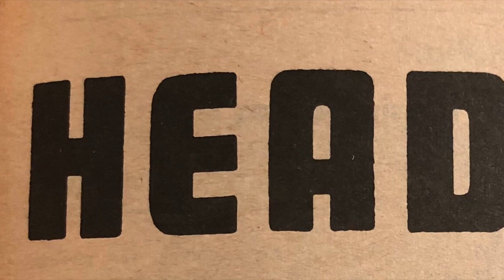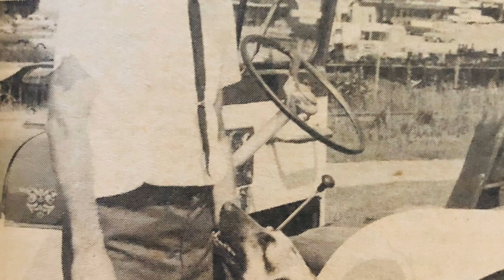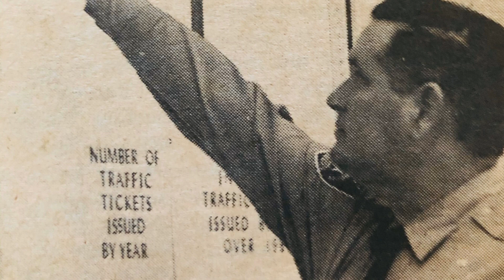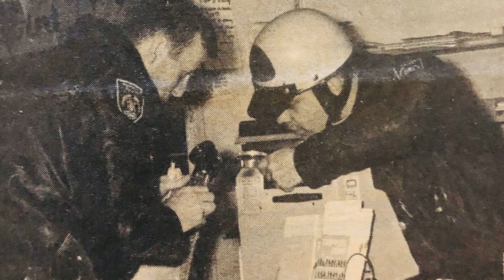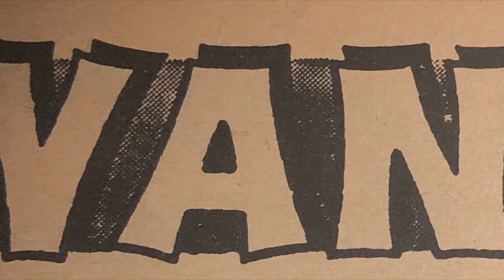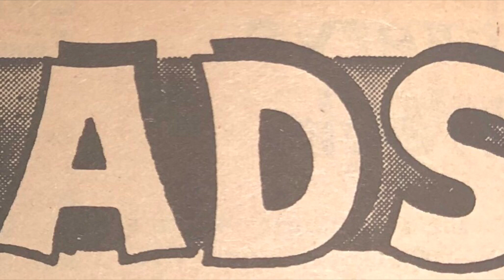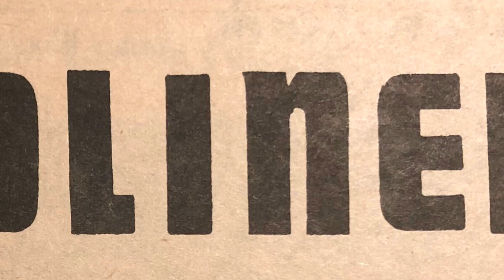Throwback Thursday News Ep. 4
Enjoy Local Historian Steve Rossio with another Throwback Thursday News.
This video contains 5 minutes of news stories from the City of Portage taken directly from the Portage Headliner from the 1960s.